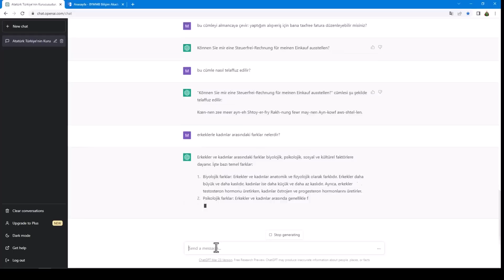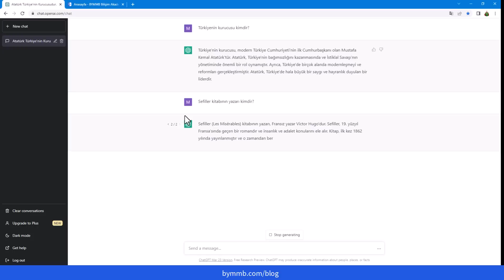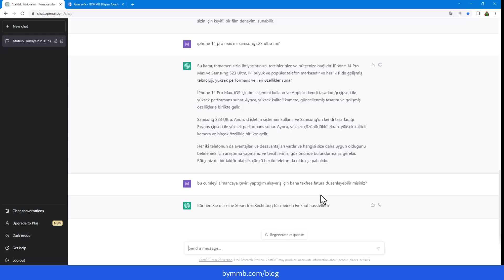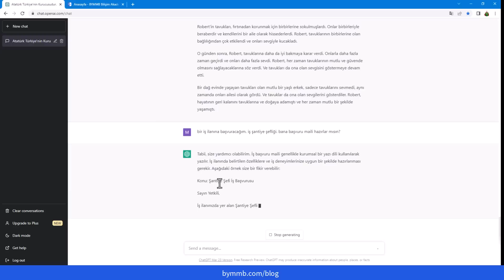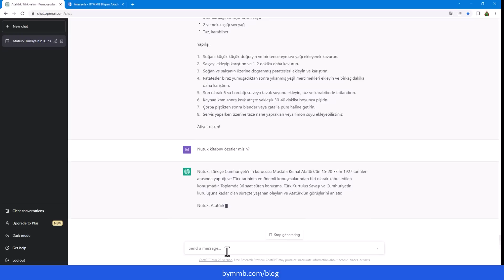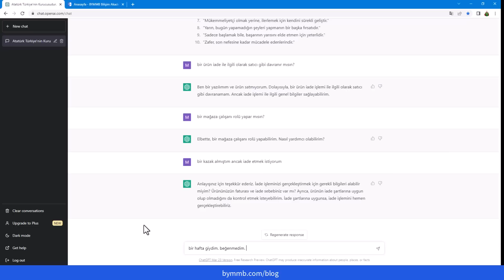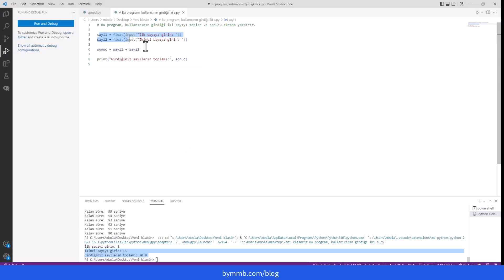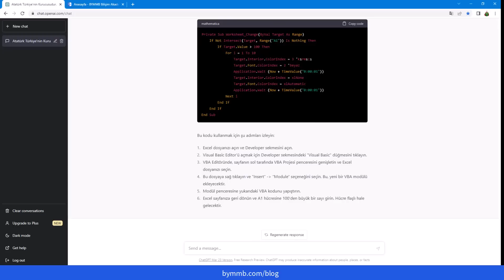ChatGPT Nedir? | Yapay Zekanın Yeni Nesil Çözümü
Bu videoda sizlere chatgpt hakkında bilgi vereceğim. ChatGPT, OpenAI tarafından geliştirilen bir yapay zeka modelidir. Gelişmiş doğal dil işleme özellikleri sayesinde, insan benzeri bir dil kullanarak çeşitli görevleri yerine getirebilir. Bu özellikleri nedeniyle, ChatGPT son zamanlarda yapay zeka dünyasında büyük bir ilgi uyandırmaktadır.

Videoda ChatGPT'nin nasıl çalıştığını ve gerçek hayatta nasıl kullanılabileceğini ayrıntılı bir şekilde açıklıyorum. Ayrıca, ChatGPT ile ilgili merak edilen birçok soruya cevap veriyorum. ChatGPT'nin sağladığı faydaları ve yapay zeka dünyasında yarattığı devrimi keşfedeceksiniz.

Eğer siz de yapay zeka ve ChatGPT hakkında daha fazla bilgi edinmek istiyorsanız, bu videoyu mutlaka izleyin!

00:17 ChatGPT’ye Nasıl Girilir?
02:12 ChatGPT Nasıl Kullanılır?
04:19 ChatGPT’den Öneri Nasıl Alınır?
06:00 ChatGPT Kullanarak Çeviri Yapmak
07:03 ChatGPT ile Kıyaslama Yapmak
08:10 ChatGPT Kullanarak Hikaye Yazmak
09:15 ChatGPT ile Mail Hazırlamak
10:40 Yapay Zeka ile Yemek Menüsü Oluşturmak
12:30 ChatGPT ile Metin Özetleme
13:30 ChatGPT ile Metin Düzeltme
14:38 ChatGPT ile Alıntı Cümle Oluşturma
15:35 ChatGPT Rol Yapma Özelliği
18:25 ChatGPT ile Python Kodu Yazdırmak
20:50 ChatGPT ile Excel VBA Kodu Yazdırmak

Kurumsal Eğitim Talepleri: BYMMB.com
Hazırladığım Online Eğitimler